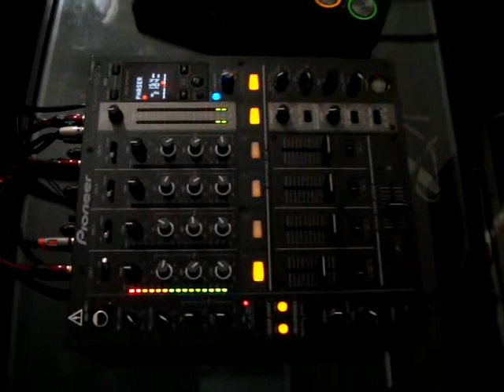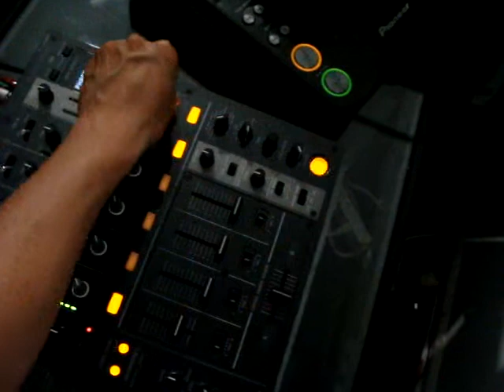DJTIJS-TRUOBLE IS MIX 3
MY TEN MINUTE MIX AND MY PIONEER DJM 700 AND CDJ 1000